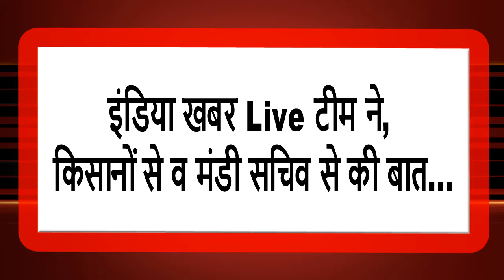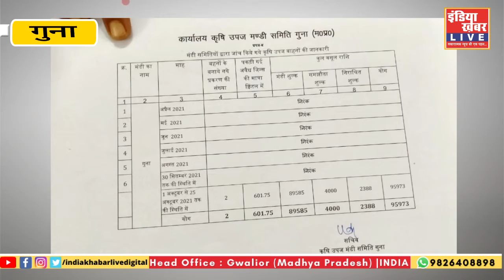गुना कृषि उपज मंडी में, दिवाली पर हुई बंपर आवक || इंडिया ख़बर LIVE